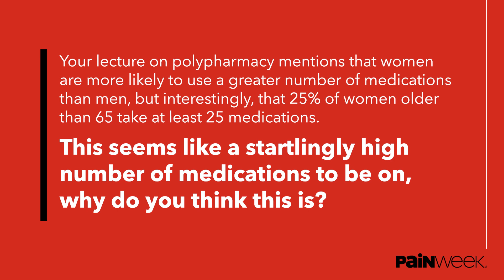Shattering Barriers to Gender Inequity in Pain Management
Women are more likely to use a greater number of medications than men, and a startlingly 25% of women older than 65 take at least 25 medications. Kimberly L. Barefield, PharmD, talks about why women are more likely to be on a greater number of meds than men, the most common polypharmacy medication offenders in this patient population, and shares insights into which drugs could probably be removed. Discover more about polypharmacy and how to better support your female pain patients.